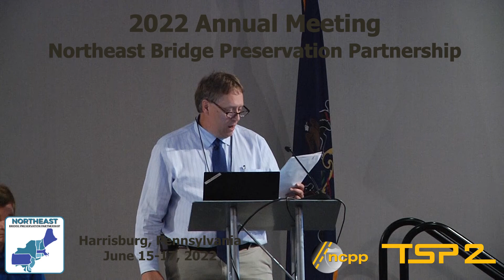Welcome by Pennsylvania DOT Mike Keiser, Acting Deputy Secretary - 2022-06-15 NEBPP Harrisburg